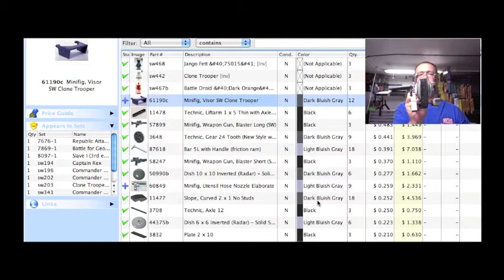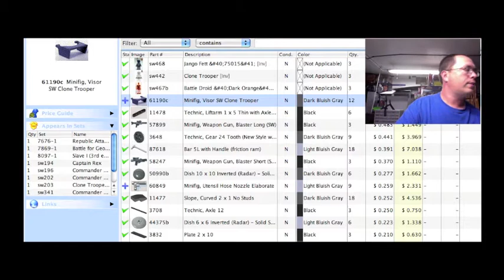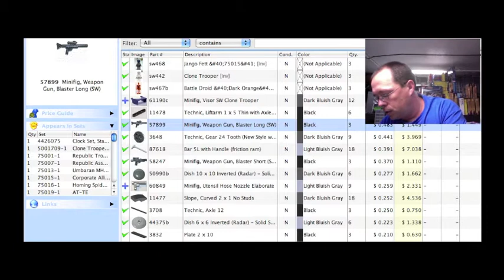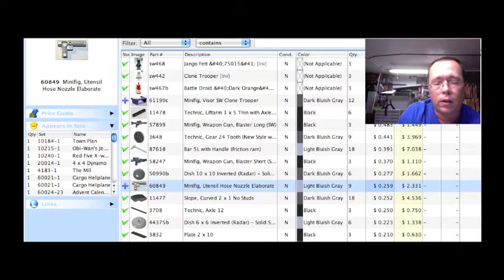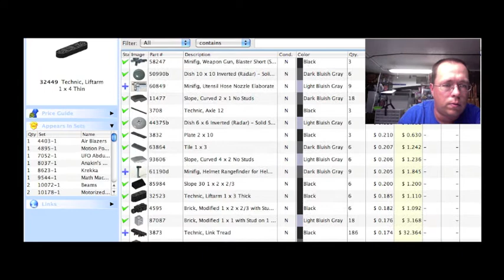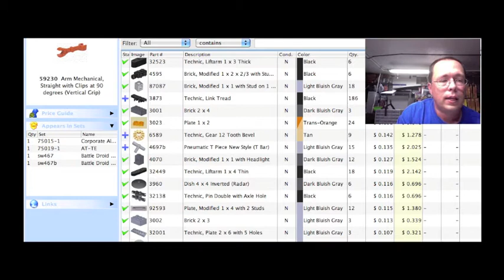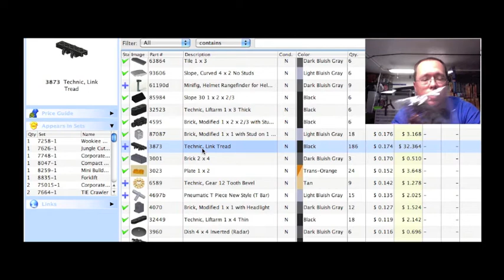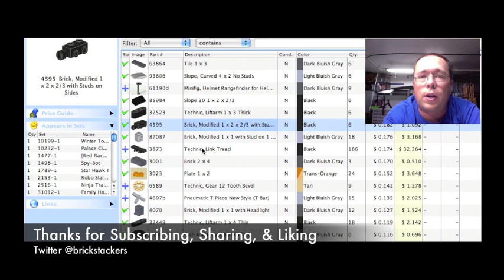Brick Stackers Breakdown #3 LEGO 75015 Star Wars Corporate Alliance Tank Droid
In this video I evaluate the parts included in LEGO Star Wars set 75015: the Corporate Alliance Tank Droid. Not too many unique parts in this set, but it does include Jango Fett!

Follow us on: Twitter: @brickstackers